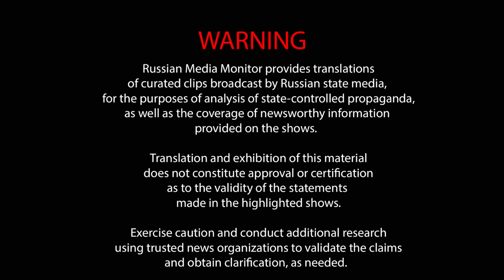Zakhar Prilepin says Russia no longer has to pretend to be good